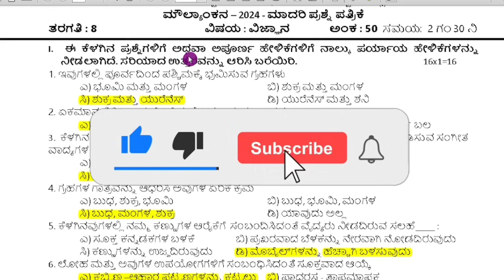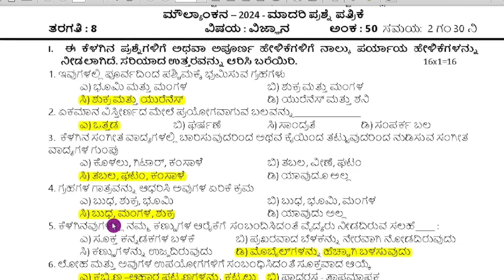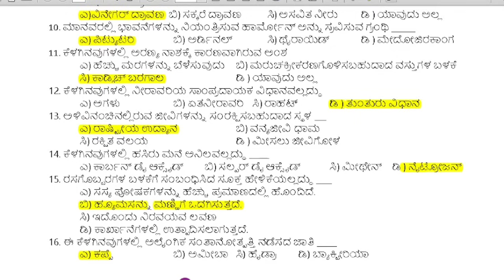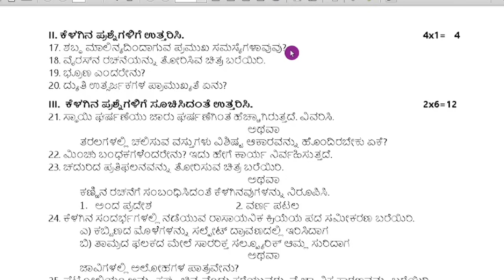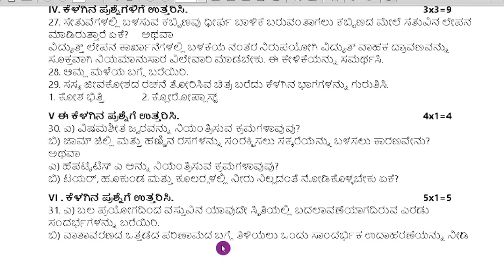8th Science Moulyankana Question Paper With Answers 2024 8th Science Paper 2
8th Public Exam English Model Question Paper With Answers

Moulyankana Model Question Papers 2024 With Answers